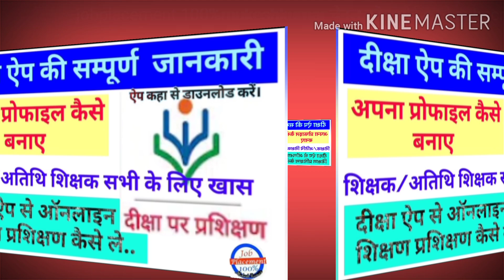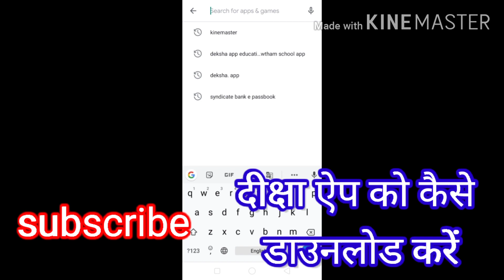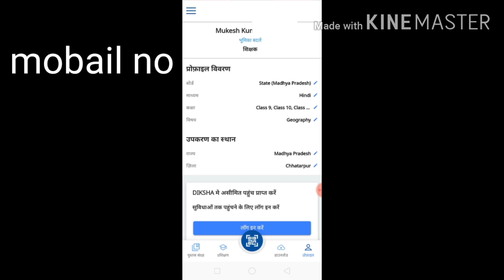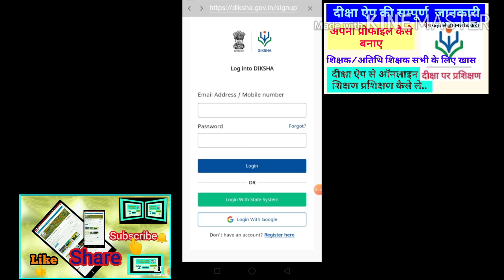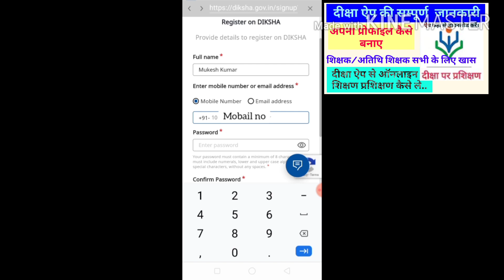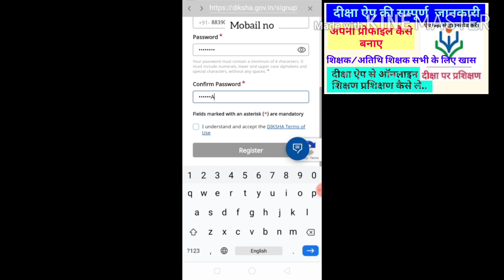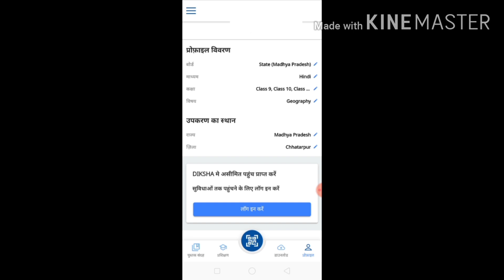दीक्षा ऐप की सम्पूर्ण जानकारी। शिक्षक अपना प्रोफाइल कैसे जनरेट करें एवं प्रशिक्षण कैसे करें।।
jobplacement100%mukeshkumar